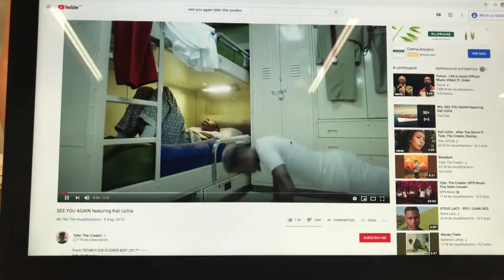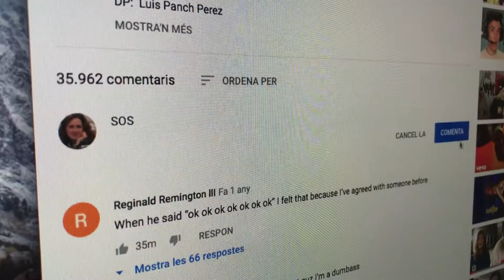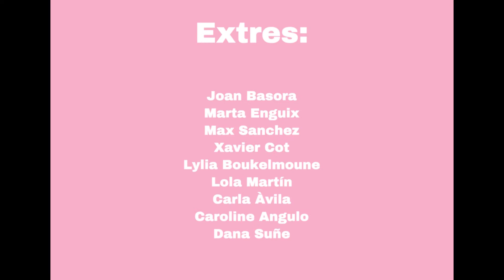Veure't de nou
Els alumnes de cultura audiovisual de 1r de batxillerat, han preparat una petita producció audiovisual, que mostra el seu aprenentatge sobre les unitats narratives, els plans, els moviments de càmera i les transicions.